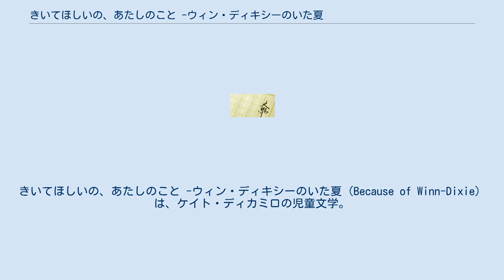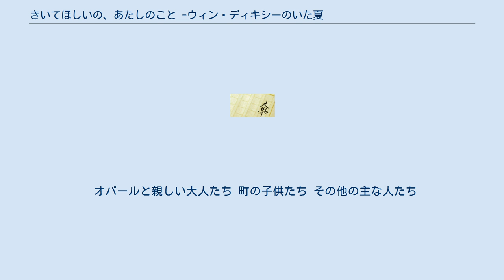きいてほしいの、あたしのこと -ウィン・ディキシーのいた夏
レイチェル・ポートマンの作曲映画
きいてほしいの、あたしのこと -ウィン・ディキシーのいた夏（Because of Winn-Dixie）は、ケイト・ディカミロの児童文学。
及びそれを原作とした映画。
2000年出版。
 日本では2002年にポプラ社より出版（訳：片岡しのぶ、絵：津尾美智子）。
 オパールは、牧師をする父と2人きりでナオミという小さな町に引っ越してきた女の子。
町に来たばかりのオパールには友達がおらず、3歳の頃に母が家出したため寂しく過ごす。
オパールは心の中で「神様、あたし友達が欲しいの。それから、もう一度お母さんに会いたい」とつぶやく。
そんなある日、オパールはスーパーで一匹の野良犬に出会いウィン・ディキシーと名付けてそのまま家に連れて帰る。
父から「飼い主が見つかるまで一時的に預かる」との条件で、オパールはウィン・ディキシーと暮らし始める。
 オパールは父とトレーラーハウスを借りて住んでいるが、実はペット禁止。
隣に住む大家・アルフレッドにウィン・ディキシーのことがバレて、夏が終わるまでに新しい飼い主を見つけると約束することに。
後日散歩中のウィン・ディキシーは気ままに走りだし、ある時はペットショップ、またある時は図書館、さらには『魔女の家』へとオパールを振り回す。
しかしオパールはそこにいる人と仲良くなり、ウィン・ディキシーはオパールに友達を見つけてくれる天才だった。
 ペットショップで働くオティスと親しくなったオパールは、翌日から仕事を手伝いに訪れるようになる。
図書館では物語のように色々と話を聞かせてくれる館長・ミス・フラニーと友達になる。
また、“魔女”と呼ばれるおばさん・グロリアには「私は目が悪いけど心の目で見るからあなたのことを聞かせて」と言われる。
オパールは、ずっと誰かに聞いて欲しかった自分の寂しい気持ちをグロリアに全て打ち明ける。
ある雨の夜、眠れないオパールは母のことを話したがらない父に頼んで10個だけ母のことを教えてほしいと伝えるが、母の人柄などを9個聞いた所で終わりにされてしまう。
 ある日オパールはオティスと警察官のやり取りで、オティスが過去に刑務所にいたことを知り動揺しグロリアに相談する。
グロリアは自身が酒に溺れて失敗をした過去を打ち明け、「今のオティスを心の目で判断することが大切」と助言する。
別の日オパールは、ミス・フラニーから曽祖父が南北戦争で傷つき人々を幸せにするためにキャンディー会社を作った話を聞く。
そしてミス・フラニーからそのキャンディーをもらうオパールは、甘さと共に悲しみの味を感じる。
ミス・フラニーからそのキャンディーには『悲しみ』の味付けがされていて、心に悲しみを持った人だけが感じる味だと聞かされる。
 キャンディーをわけてもらったオパールは、父に１つあげると悲しみを感じて、10個目の話として母が酒に溺れた過去について伝えられる。
オパールは世の中は、このキャンディーみたいに甘さと悲しみがごちゃ混ぜになっていると考える。
ウィン・ディキシーや周りの人たちと過ごす内にオパールは次第に明るさを取り戻していく。
後日、自分や周りの人の悲しみを癒やすためにどうしたらいいか考えたオパールは、ウィン・ディキシーが出会わせてくれた人たちを集めてパーティーをする。
 アメリカでは2005年2月18日にウォールデン・メディア/20世紀フォックス配給で公開。
日本では劇場未公開であり、2005年にDVD・ビデオレンタルとなった。
 オパールと親しい大人たち 町の子供たち その他の主な人たち